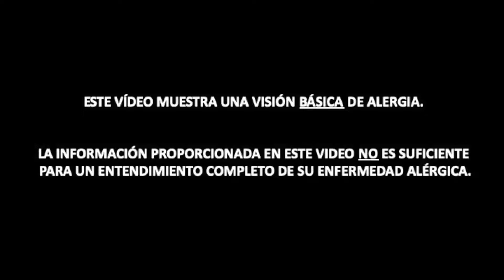Urticaria: Conceptos BÁSICOS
Esta serie de videos cortos está destinada a una comprensión básica de las enfermedades alérgicas mediante el uso de un lenguaje sencillo de entender sin términos médicos complejos. Este video no es suficiente para una total comprensión de su enfermedad ni por supuesto para un adecuado manejo de esta.

Si usted cree que necesita una consulta en este campo y una consulta por videoconferencia puede ser una buena opción, no dude en visitar mi sitio web o descargar mi aplicación en Google Play.

Otras palabras clave: alergia, alergia a medicamentos, alergia a la penicilina, alergia a la betalactama, alergia antiinflamatorios, alergia a los AINE , alergia a aspirina, rinitis, asma, rinoconjuntivitis, urticaria, videoconferencia, videoconferencia, consulta en línea, antihistamínicos, broncodilatadores, salbutamol, Montelukast, inmunoterapia, vacuna antialérgica explicado, básico, fácil, corticosteroides